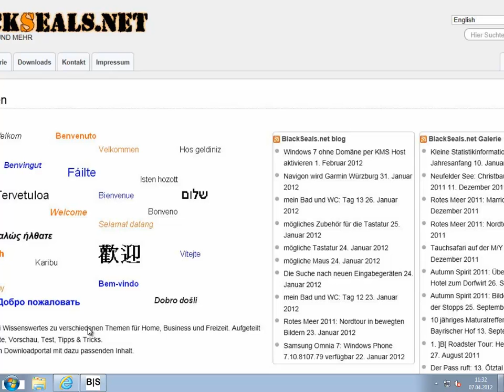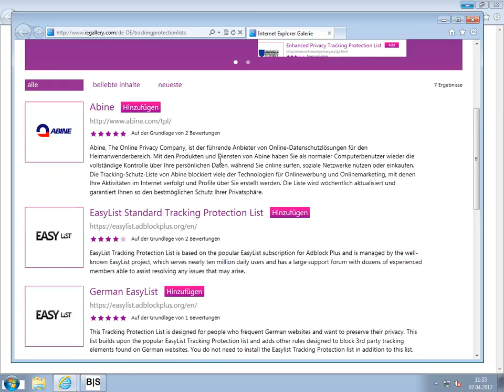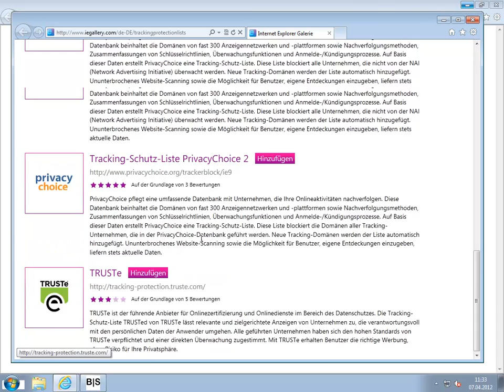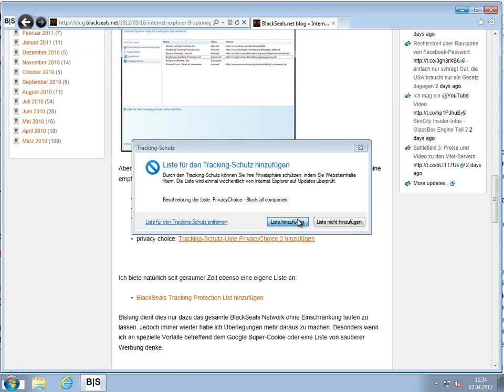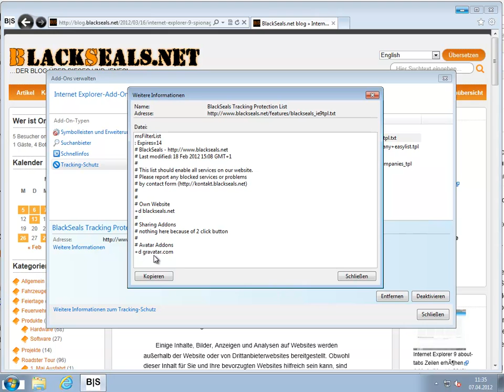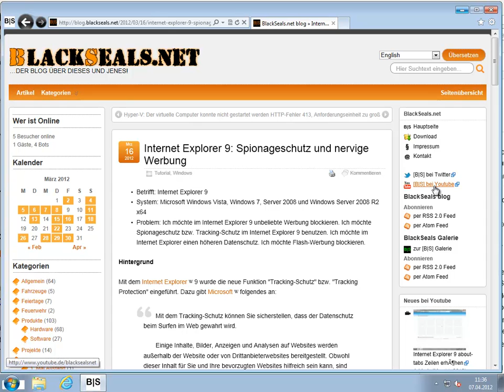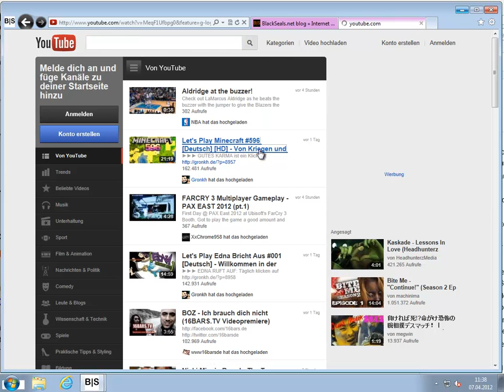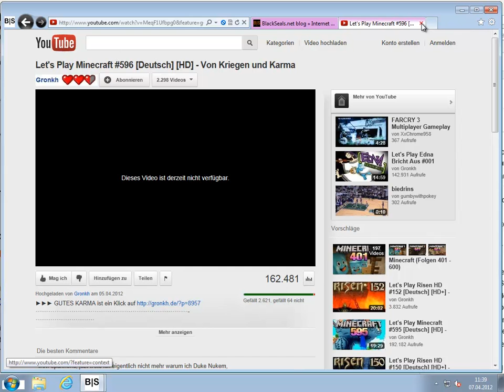Internet Explorer 9 und der Tracking-Schutz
Wie man beim Internet Explorer 9 den Tracking-Schutz (Tracking-Protection) bzw. die ActiveX Filterung aktiviert. Mehr Datenschutz und weniger nervige Werbung.